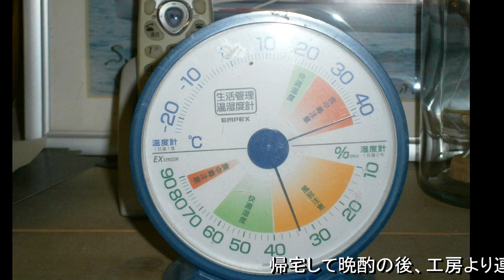180706待てば海路の日和ありF